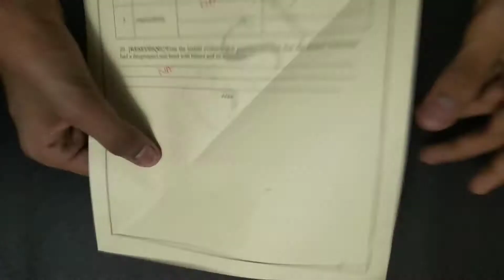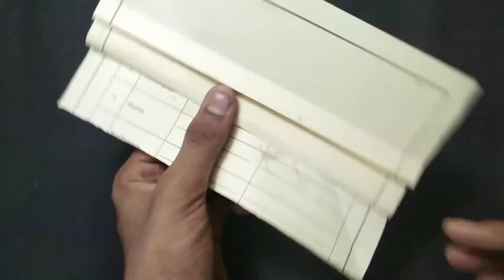How to make a PAPER MASK 😷 l Easy Origami FACE MASK | how to make a mask at home with paper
Hi there,
 Today I tell you how to make PAPER MASK. making masks from the paper is so easy by the following steps that show in the video.
  How to make a PAPER MASK 😷 ll Easy Origami FACE MASK || DIY Paper Crafts
Material need to make PAPER MASK
1. square paper sheet
2. glue / Stapler

RELATED TITLE
How to make a PAPER MASK ??
how to make mask with paper easy
how to make mask at home with paper
how to make a paper mask very easy
how to make a paper mask at home

How should your face mask be worn?

1. Always wash your hands with soap and water before touching the face mask.
2. Remove mask from the dispenser or box and make sure the masks do not have any holes or tears.
3. Make sure you determine which side is the top and which is the front of the mask, so you can properly wear the mask.
4. Face masks with ear loops: hold by the ear loops and put the loops around each ear.
5. Face masks with ties: bring mask to your nose and place the ties over your head to secure with a tie.
6. Face masks with bands: hold mask to your nose and pull the top strap over the crown of your head and pull the bottom strap over your head so its at the nape of your neck.
7. Pull the mask over your mouth and chin

I HOPE YOU LIKE AND ENJOY,